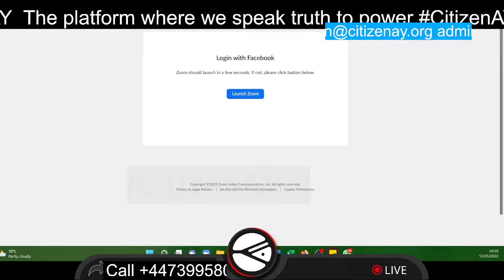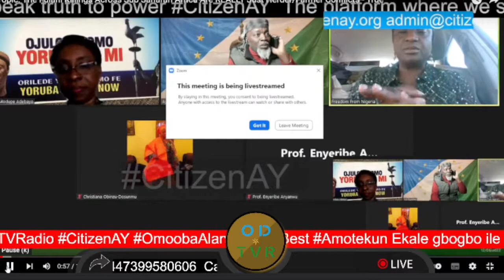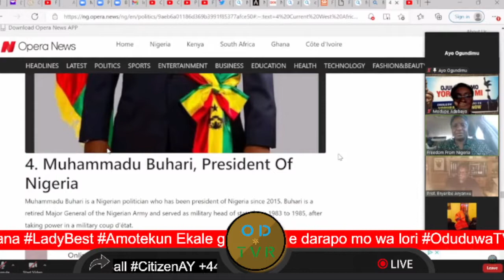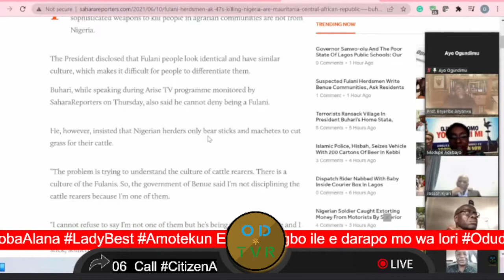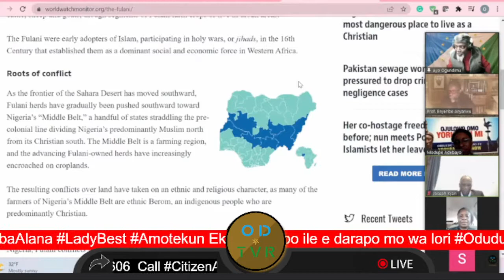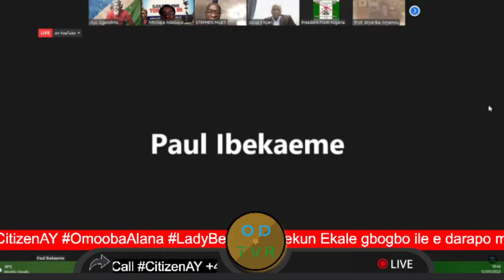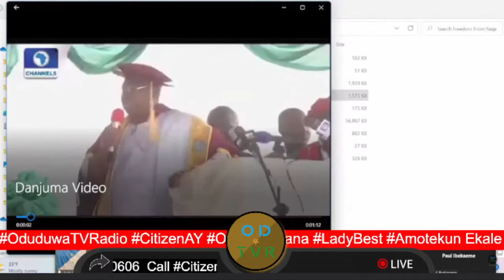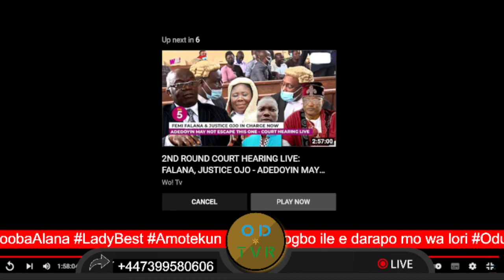Topic: The Fulani Killings Across Sub Saharah Africa Are REALLY Just Herder/Farmer Conflicts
Topic: The Fulani Killings Across Sub Saharah Africa Are REALLY Just Herder/Farmer Conflicts - True or False?